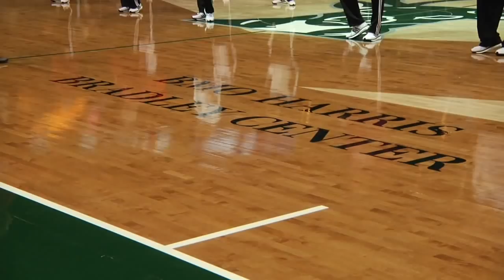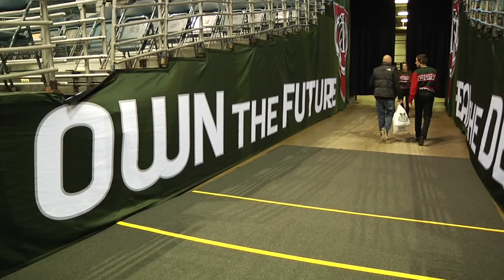IAMUWM: Allex Plank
Ever wonder what happens behind the scenes at a Milwaukee Bucks game? UWM marketing major and game operations assistant Allex Plank plays a major role in coordinating half-time and promotional acts during each game.